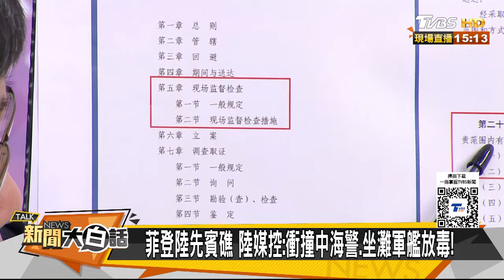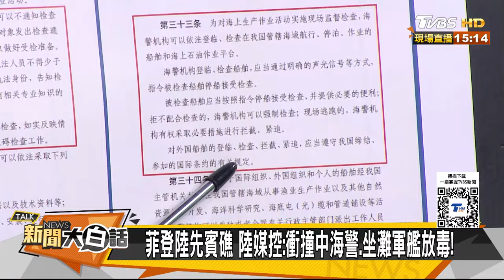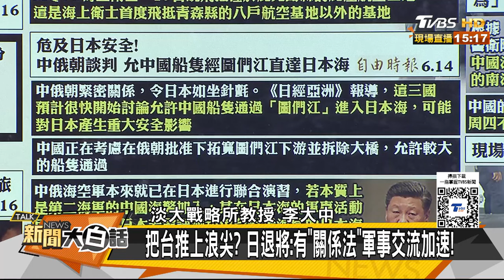中俄艦隊圖們江直闖日本海 菲船碰瓷大陸海警被抓包了 新聞大白話 20240616